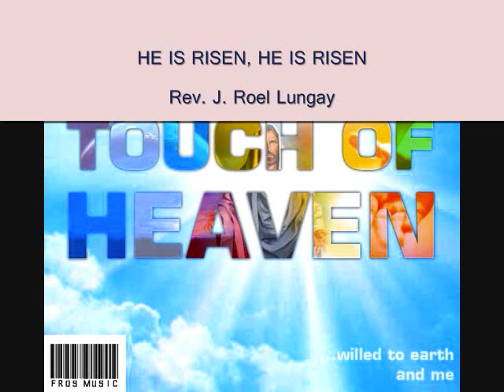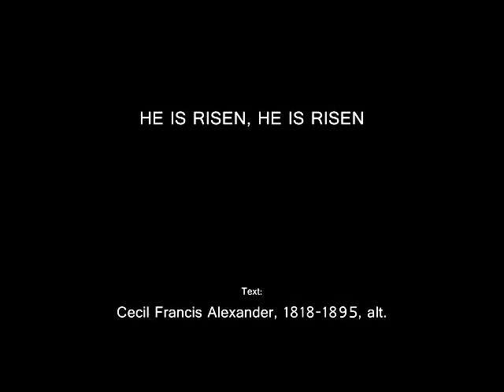He Is Risen, He Is Risen (Adaptation)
Text: Cecil Francis Alexander, 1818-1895, alt.

Cover Design by Glenn Angcla